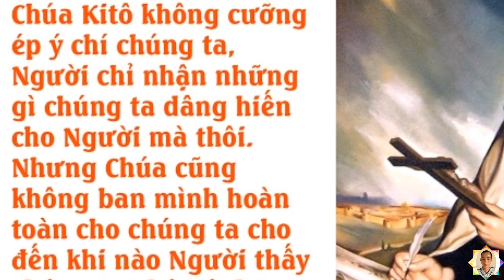Thánh Têrêsa Avila, Hạnh Các Thánh Ngày 15 Tháng 10 Thánh Têrexa, #720, Joslam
Câu Chuyện Sách Lẽ Sống, Hạnh Các Thánh, lời Chúa Hôm Nay: Thánh Têrêsa Avila, Hạnh Các Thánh Ngày 15 Tháng 10 Thánh Têrexa, #720.
Hạnh Các Thánh.
Ngày 15 tháng 10 năm 2023.
Thánh Têrêsa Avila.
Năm 1515 đến 1582.
Thánh Têrêsa Avila sống trong thời kỳ nhiều khai phá cũng như nhiều biến động chính trị, xã hội và tôn giáo. Ðó là thế kỷ 16, thời của hỗn loạn và cải tổ. Cuộc đời của thánh nữ bắt đầu với sự cực thịnh của phong trào cải cách Tin Lành, và chấm dứt sau Công Ðồng Triđentinô ít lâu. Ơn sủng mà Thiên Chúa ban cho Têrêsa mà qua đó ngài trở nên thánh thiện, để lại gương sáng cho Giáo Hội và hậu thế gồm có ba điểm: Ngài là một phụ nữ; ngài là người chiêm niệm; ngài là người tích cực sửa đổi. Là một phụ nữ, nhưng Têrêsa giữ vững lập trường của mình trong một thế giới "trọng nam khinh nữ" vào thời đó. Ngài là người cương quyết, gia nhập dòng Camêlô bất kể sự chống đối kịch liệt của cha mình. Ngài không phải là một con người chìm trong sự thinh lặng cũng như sự huyền bí. Ðẹp, có tài, giỏi giao tế, dễ thích ứng, trìu mến, can đảm, hăng say, ngài thực sự là một con người. Cũng như Ðức Giêsu, ngài có những mâu thuẫn lạ lùng: khôn ngoan, nhưng thực tế; thông minh, nhưng đi đôi với kinh nghiệm; huyền bí, nhưng là người quyết liệt cải cách. Một phụ nữ thánh thiện, nhưng cũng đầy nữ tính. Têrêsa là một phụ nữ "vì Chúa", một phụ nữ của cầu nguyện, kỷ luật và giầu lòng thương. Tâm hồn ngài thuộc về Chúa. Sự hoán cải của ngài không chỉ là một công việc tức thời, nhưng đó là một tranh đấu gian khổ suốt cả đời, bao gồm sự trường kỳ thanh luyện và đau đớn. Ngài bị hiểu lầm, bị đánh giá sai, bị chống đối khi ngài nỗ lực cải cách. Tuy nhiên ngài vẫn tiếp tục, vẫn can đảm và trung tín; ngài chống trả với chính bản thân, với bệnh tật. Và trong cuộc chiến đấu ấy, ngài luôn bám víu lấy Thiên Chúa trong lời cầu nguyện. Những văn bản của ngài về sự cầu nguyện và chiêm niệm là chính những kinh nghiệm bản thân của ngài: thật mạnh mẽ, thật thiết thực và thanh cao. Một phụ nữ của cầu nguyện, một phụ nữ vì Chúa.
Têrêsa cũng là một phụ nữ "vì tha nhân." Qua sự chiêm niệm, ngài dành nhiều thời giờ và sức lực để tìm cách thay đổi chính ngài và các nữ tu Camêlô, để đưa họ trở về với những quy tắc ban đầu của nhà dòng. Ngài sáng lập trên sáu tu viện mới. Ngài đi đây đó, viết lách, chiến đấu luôn luôn để canh tân, để cải tổ. Trong chính bản thân ngài, trong lời cầu nguyện, trong đời sống, trong nỗ lực cải tổ, trong tất cả mọi người ngài gặp, ngài là người phụ nữ vì tha nhân, người phụ nữ làm phấn khởi cuộc đời. Vào năm 1970, Giáo Hội ban cho ngài một danh hiệu mà người đời đã nghĩ đến từ lâu: Tiến Sĩ Hội Thánh. Ngài là người phụ nữ đầu tiên được vinh dự này. Lời Bàn.
 Ngày nay chúng ta sống trong một thời đại nhiều xáo trộn, thời đại cải tổ và thời đại giải phóng. Các phụ nữ thời đại có thể nhìn đến Thánh Têrêsa như một thách đố. Thúc giục canh tân, thúc giục cầu nguyện, tất cả đều có trong con người Thánh Têrêsa là người đáng khâm phục và noi gương. Lời Trích.
Thánh Têrêsa hiểu rõ giá trị của sự đau khổ liên tục (bệnh tật thể xác, không muốn cải tổ, khó khăn cầu nguyện), nhưng ngài đã luyện tập để có thể chịu đau khổ, ngay cả khao khát đau khổ: "Lạy Chúa, hoặc là đau khổ hoặc là chết." Cho đến gần cuối đời, ngài đã kêu lên: "Ôi lạy Chúa! Thật đúng là bất cứ ai làm việc cho Ngài đều được trả bằng những khó khăn! Và đó thật đáng giá cho những ai yêu mến Ngài nếu chúng con hiểu được giá trị của nó."
Jos Lâm